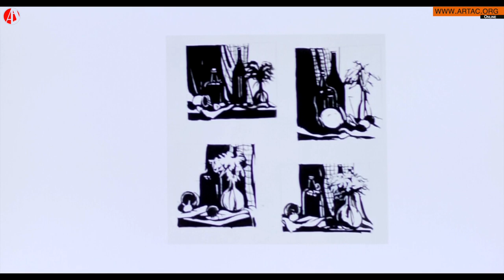How to sketch? Tips on How to Improve Your Sketches.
Sketching is one of the most powerful practices in your art education. It trains your eye and your hand to react quickly and analyze rapidly what is in front of you.

More than anything it teaches you to catch proportions and someone's character and to be decisive about highlighting the most important parts and leaving out everything else. Sketching should be a natural daily habit for an artist, a routine that is always present.

It is enough to do it 15-20 minutes a day, choosing either new inspiring topics or repeating old ones. It doesn't matter what you sketch, as long as you do it consistently. With time you will notice the progress of your drawing skills thanks to this exercise. You will understand proportions a lot faster and when you are off, you will also see it faster too.

And as a result, you will be able to correct your own mistakes without someone else pointing them out to you.